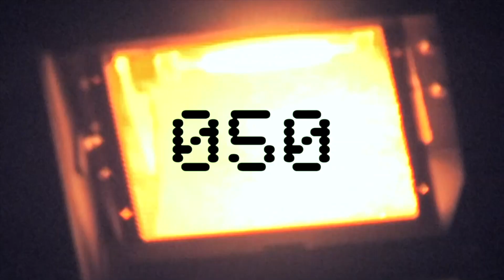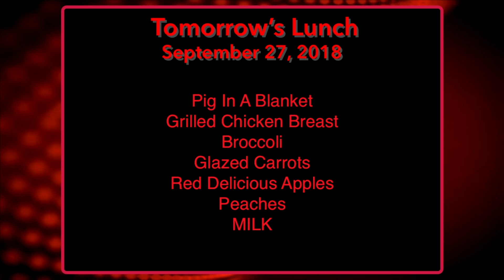9 26 18 show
Lion TV Show